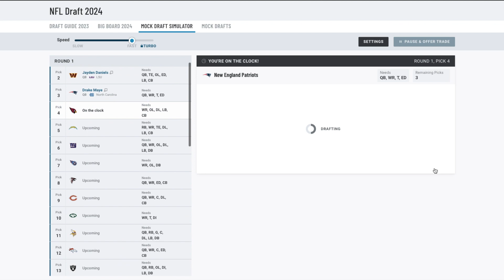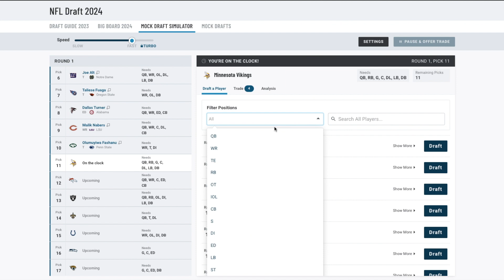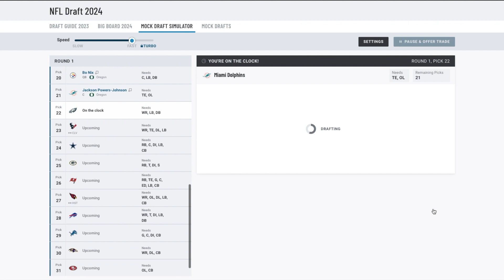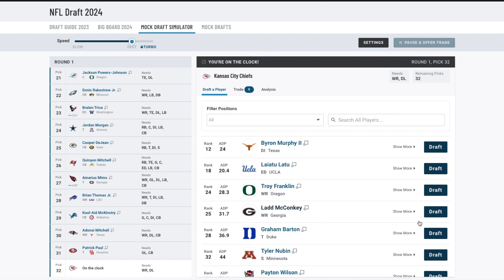2024 NFL Mock Draft #1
The NFL Draft season has begun, and let the hundreds of mock drafts rain in. The draft is such an exciting time as it provides a new beginning for some teams and offers the chance at adding that 1 missing piece to become a contender. Each year the draft can take a franchise from a bottom dweller to a playoff contender with the addition of a few players. In todays NFL I think college players are coming in ready to play and compete at a higher level than ever before. Here is my first mock draft of the year. Mock drafts are a scenario-based exercise, and the true draft order may never be fully known till after the draft is actually  complete. What are your thoughts on my mock draft, where do you see each player being drafted, who do you want your favorite team to take.